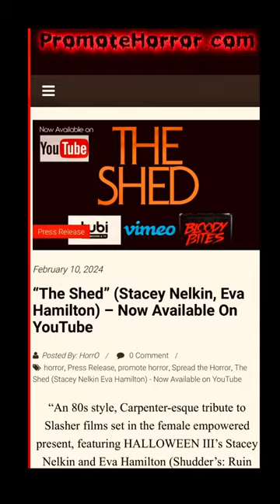“The Shed” (Stacey Nelkin, Eva Hamilton) – Now Available On YouTube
“An 80s style, Carpenter-esque tribute to Slasher films set in the female empowered present, featuring HALLOWEEN III’s Stacey Nelkin and Eva Hamilton (Shudder’s: Ruin Me)”.